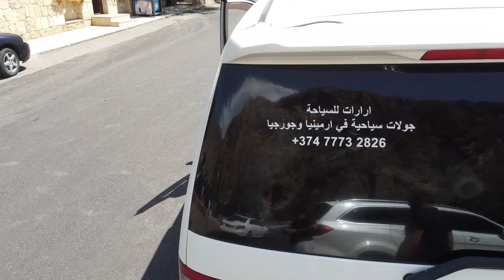6 ايام في ارمينيا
6 ايام في ارمينيا
كل ما ستشاهده في هذا الفيديو سيكون بامكانك ان تشاهده فعلا مع ارارات للسياحة خلال 6 ايام.
"انضموا إلينا في رحلة لا تُنسى إلى قلب القوقاز! على مدار 6 أيام، نستكشف أرمينيا الغنية بتاريخها العريق وثقافتها الفريدة. من يريفان العاصمة الحديثة والمفعمة بالحيوية إلى الأديرة القديمة المحاطة بالطبيعة الخلابة. سنكتشف جمال بحيرة سيفان الفيروزية، وسنزور معالم مثل معبد غارني ودير غيغارد المحفور في الصخر. استمتعوا بمشاهد الجبال الشاهقة والوديان الخضراء، وتذوقوا المأكولات الأرمنية التقليدية، وتعرفوا على كرم الشعب الأرمني. تابعوا الفيديو لتعيشوا هذه التجربة الرائعة خطوة بخطوة!"